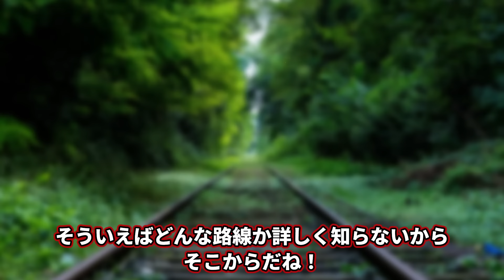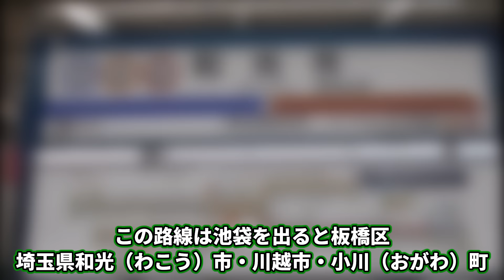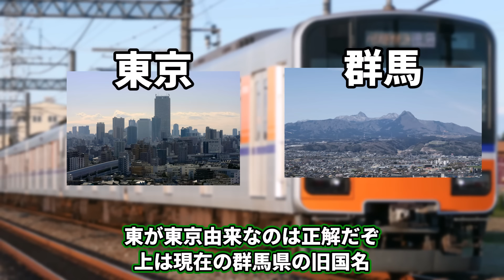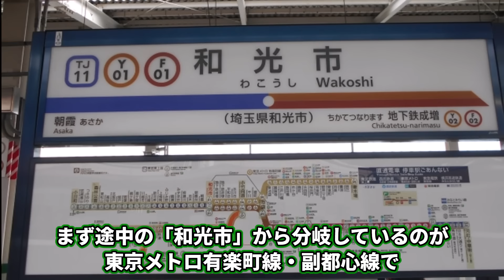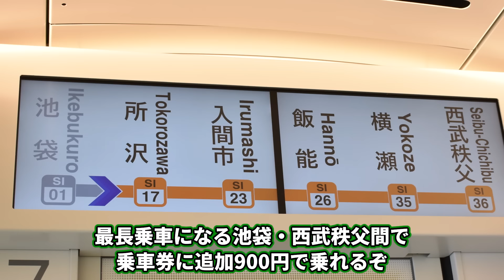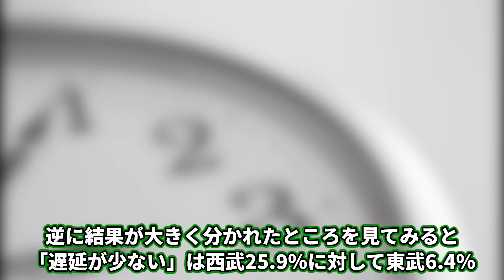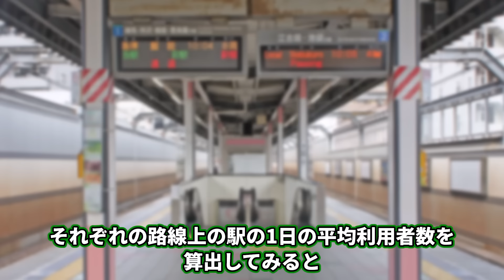西武池袋線と東武東上線は似ているけど何が違うのか？【ゆっくり解説】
権利表記
画像